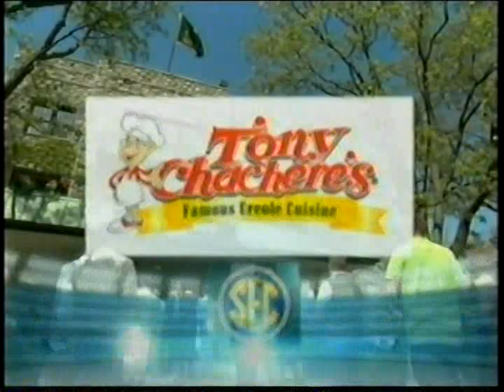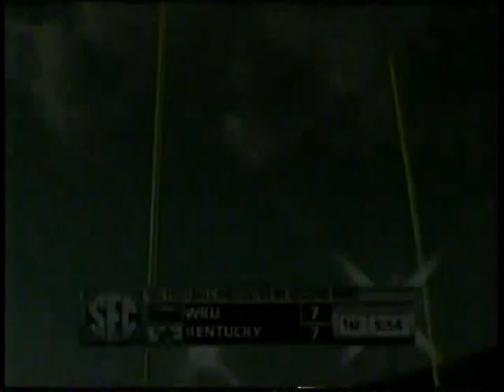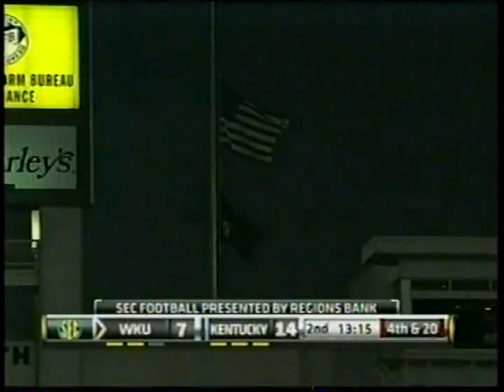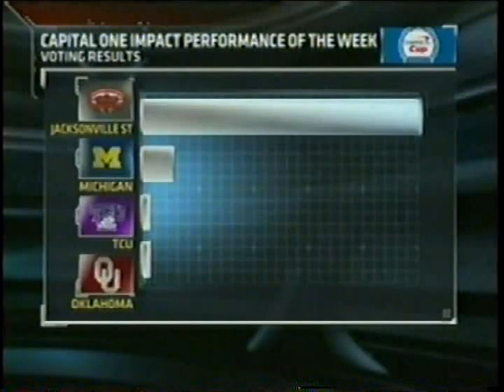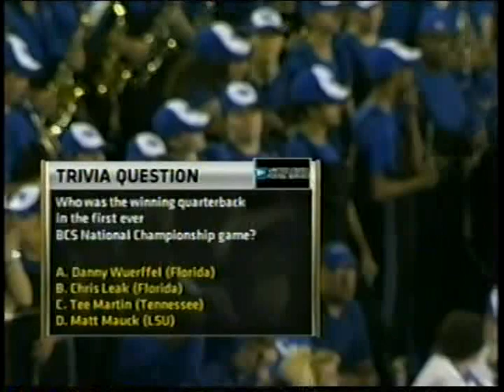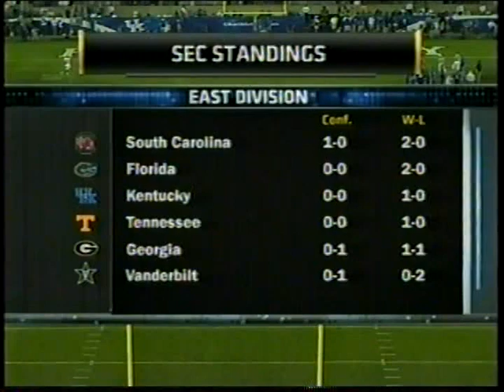2010-09-11 Western Kentucky @ Kentucky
Kentucky put up a big score, but the Hilltoppers made some big plays in this one.